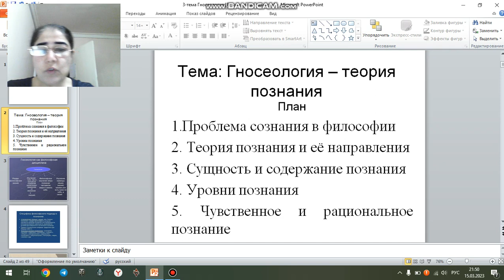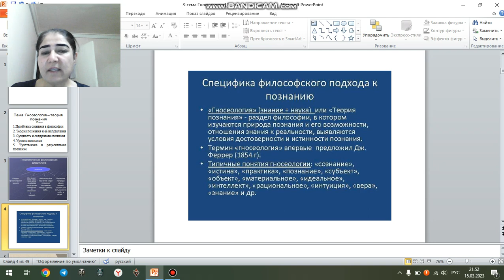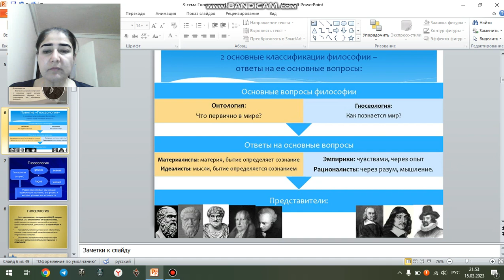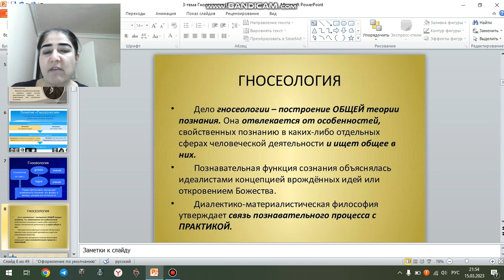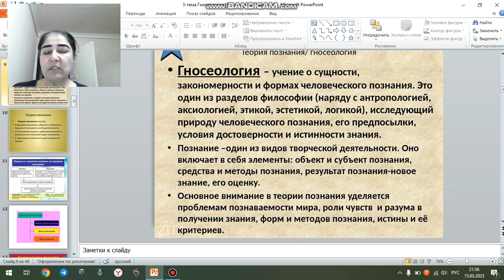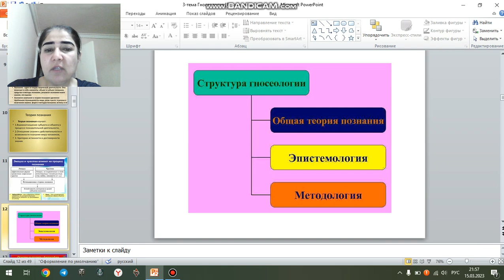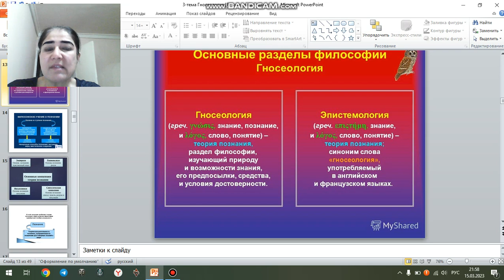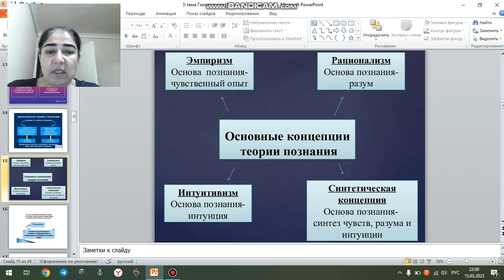Гносеология теория познания